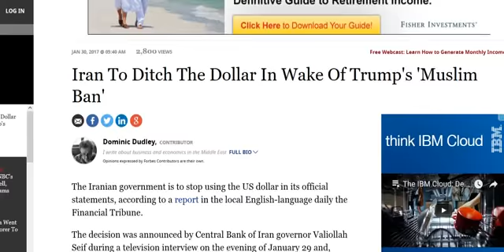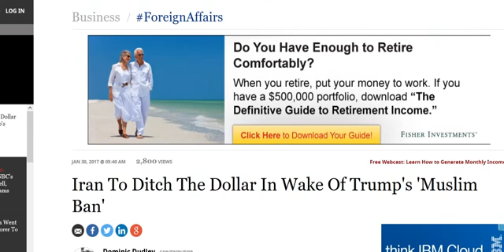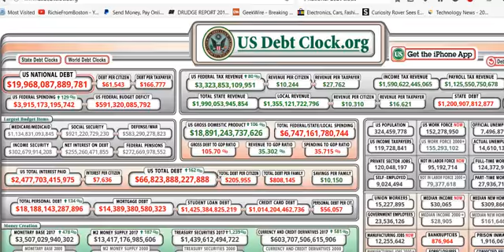Iran Drops the Dollar WW3 in the making..!!!